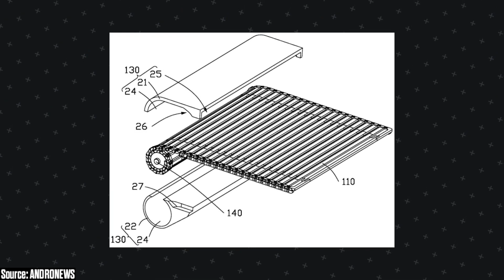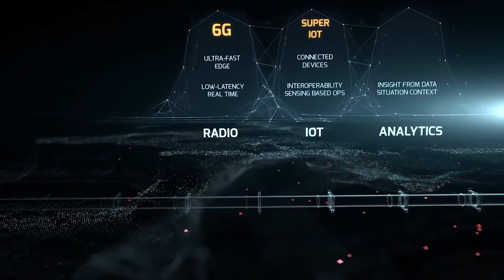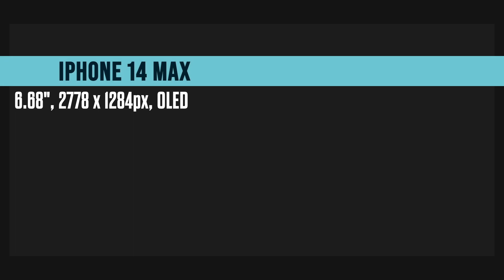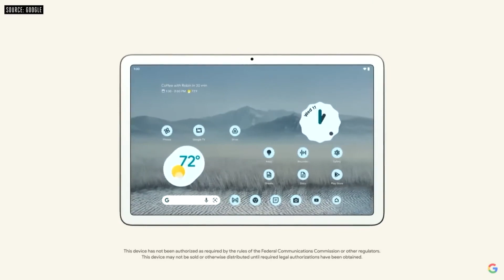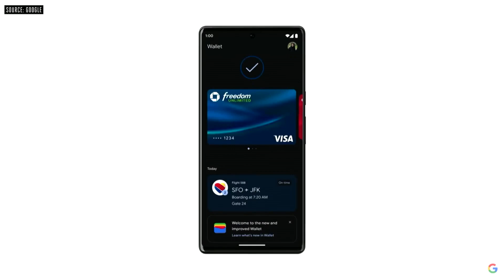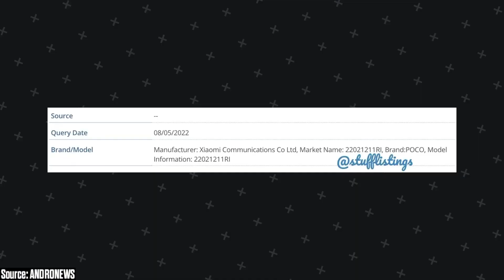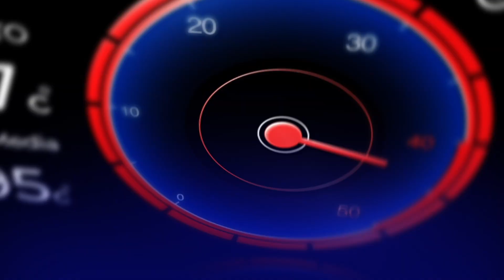6G Mobil Şəbəkəsi - saniyədə 1 TERABİT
Bitcoin maksimum ucuzlaşdı.Google Virtual Eynəkləri.
Xiaomi 12 Ultranın real görüntüləri.